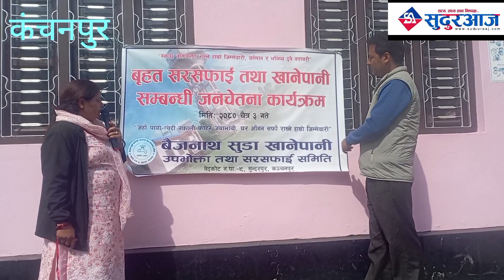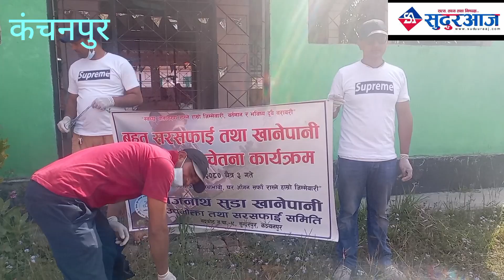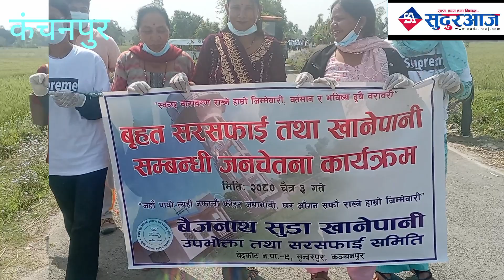बेदकोट ९ मा बृहत सरसफाई तथा चेतना मुलक कार्यक्रम